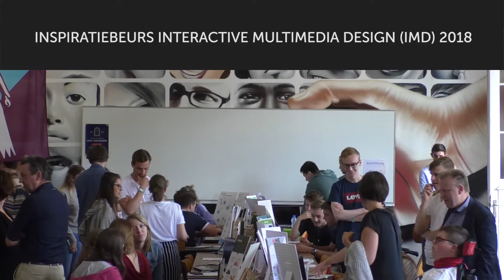Inspiratiebeurs Interactive Multimedia Design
Ontdek IMD tijdens de inspiratiebeurs, het eindpunt van de eerste- en tweedejaars waar zij de resultaten van hun 12 weken durend project voorstellen. Meer weten? Check